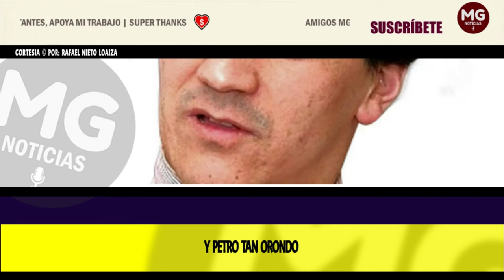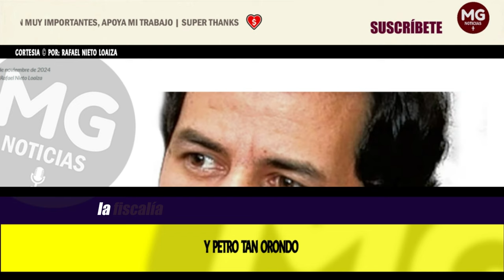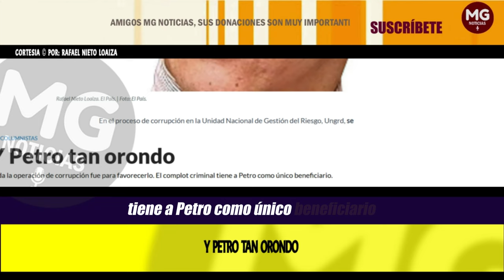Y PETRO TAN ORONDO 🔴 Por: Rafael Nieto Loaiza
Toda la operación de corrupción fue para favorecerlo. El complot criminal tiene a Petro como único beneficiario.